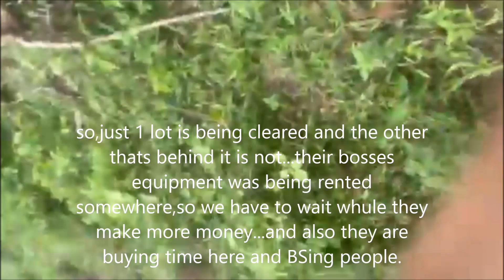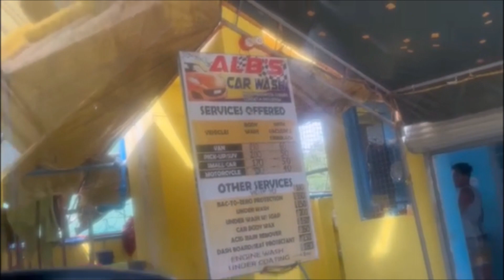Philippines Life Vlog#8 #2023 Did we Get Scammed Buying Land in Guimaras Iloilo?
Come join us in our journey as we trying out Philippines life…